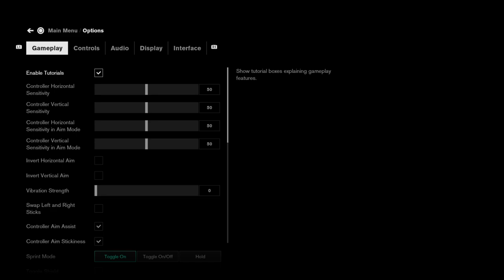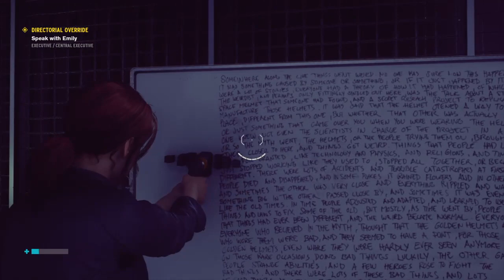Control - Part 4